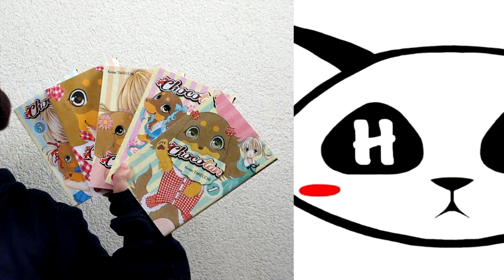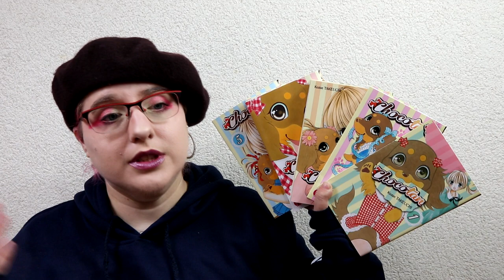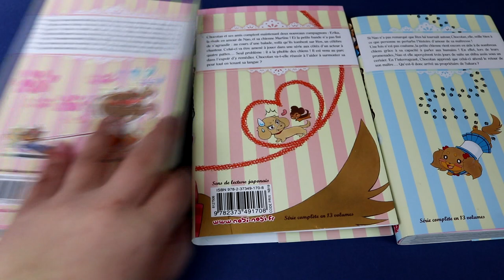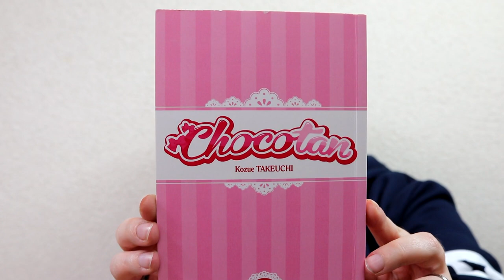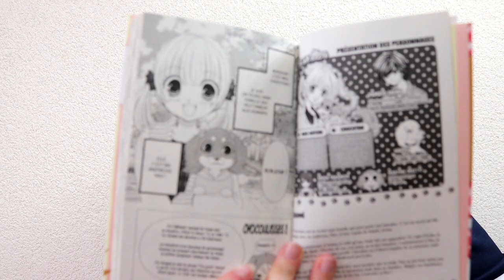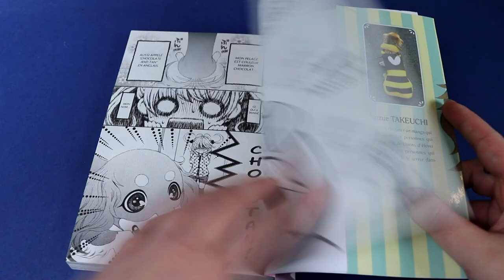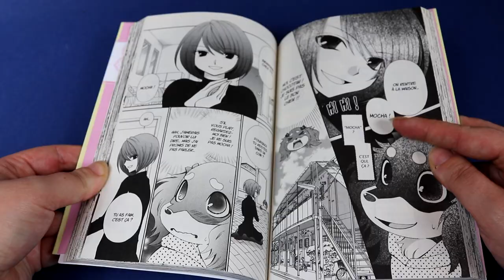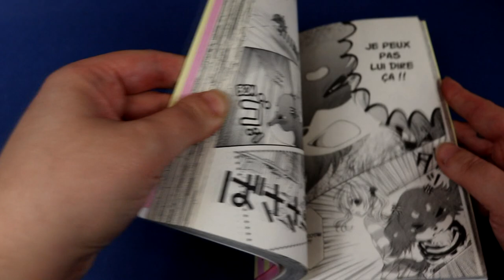[Bilan Lecture] Chocotan (kodomo/ shojo//éditions nobi nobi)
Résumé :
Chocotan est un teckel nain qui s’entend à merveille avec sa maîtresse, la jeune et jolie Nao. La petite chienne adore être bien habillée, au plus grand bonheur de Nao, qui peut mettre à l’œuvre ses talents de couturière !

Un jour, alors que Chocotan fait des bêtises comme à son habitude, elle dévore une étrange plante... Depuis, elle est capable de parler aux humains ! L’occasion pour elle d’avoir une relation encore plus fusionnelle avec sa maîtresse et de l’encourager à se rapprocher du beau Arima, le garçon dont elle est amoureuse...